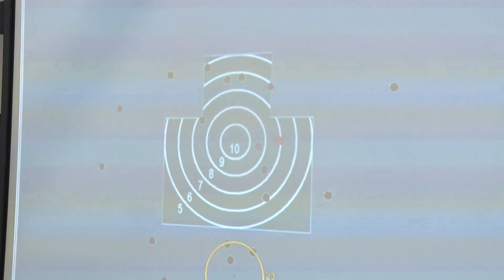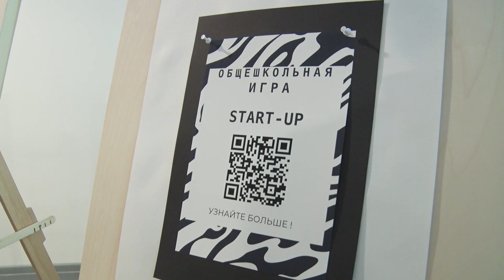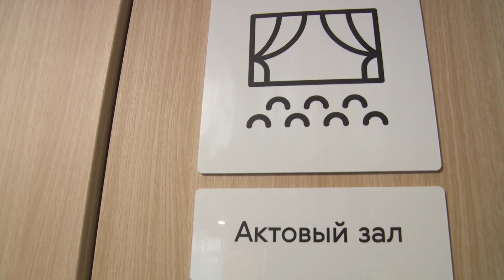Как обживают ученики новую Ликино-Дулевскую школу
Корпус Б Ликино-Дулевского лицея – так теперь называют новую школу в городе Ликино-Дулево, которая была построена по президентскому проекту. Но, как говорится, главное в школе - «начинка». Как работает современная школа, расскажем в нашем сюжете.